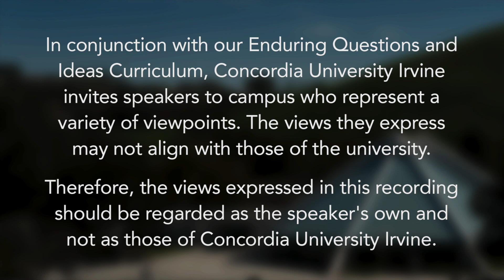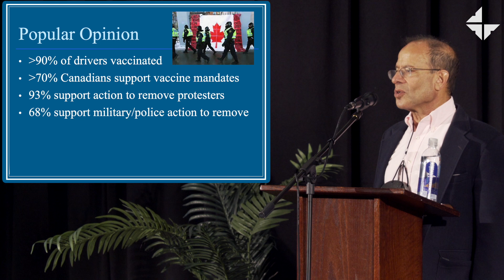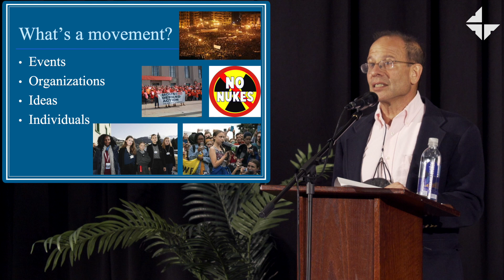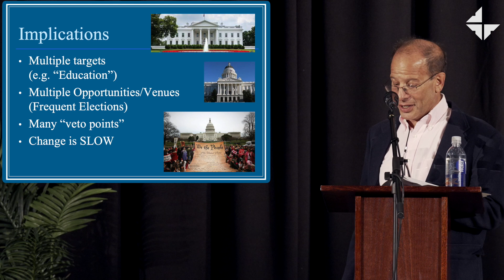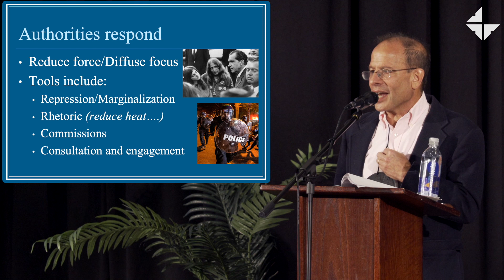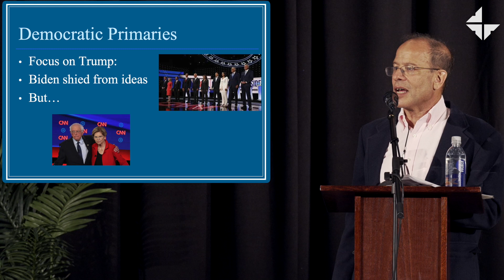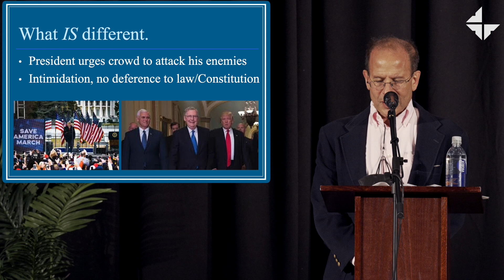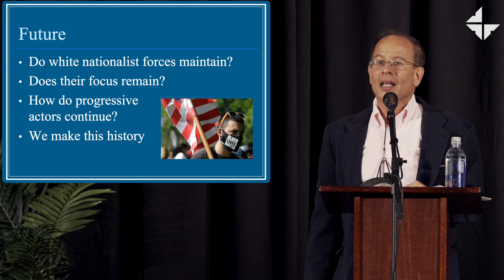"Social Movements & Democracy in Today's Politics"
Lecture by Dr. David S. Meyer

David S. Meyer is a Professor of Sociology, Political Science, and Planning, Policy, and Design at the University of California Irvine. His general areas of interest include social movements, political sociology, and public policy, and he is most directly concerned with the relationships between social movements and the political contexts in which they emerge. He teaches courses on social movements, social problems, and sociological theory. He holds a Ph.D. in political science from Boston University, and a B.A. from Hampshire College, where he studied literature.